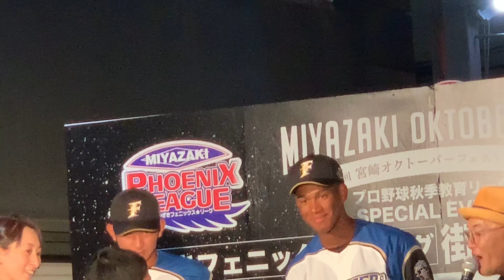20191011 フェニックスリーグのイベントに柿木蓮と万波中正が登場@宮崎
今年も第16回宮崎フェニックスリーグ期間中に宮崎市若草通りで街中スペシャルイベントが行われ、各球団の若手メンバーがステージに登場。ファイターズからは柿木蓮投手と万中こと万波中正選手が登場しました。万波選手には『まんちゅううう』のかけ声がかかりました。